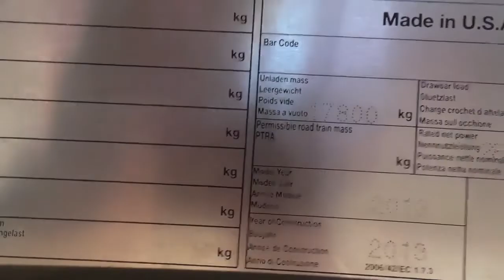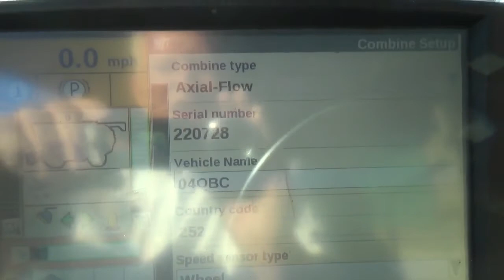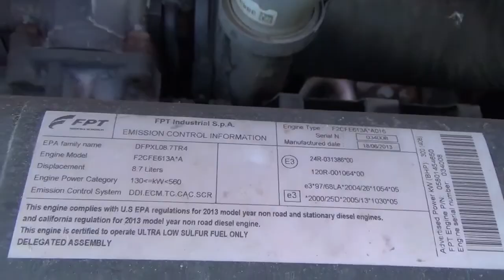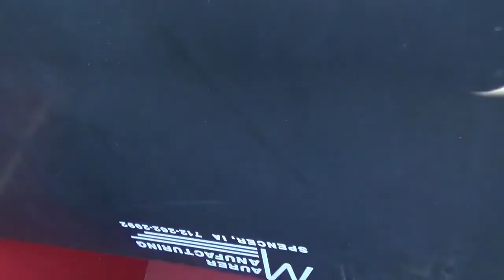2013 CASE IH 7230 For Sale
Case IH 7230 Combine

Serial: YDG220728, Year 2013, Hours Eng. 2743.68 Rotor 2088.16
Engine: FPT 531 ci (8.7L) 6-cyl Diesel, FTP 6-cylinder 24-valve, wastegate turbocharged Diesel liquid-cooled.
Eng. Gross 380 hp, Power Boost Power 440 hp
Luxury Cab with Red Leather, Instructor Seat, Air Seat, AM/FM Radio, Electric Adjust Ext Rearview Mirrors,
AFS Pro 700 Display and Two Beacons
Transmission Hydro with 4 Speed Trans
Lateral Header Tilt with Rock Trap, self-leveling sieve, Hyd. Single Point Hookups.
Maurer Manufacturing bin extension,
2 Small wire Concave in front and 2 Large wire in the Rear
Straw Chopper, Straw Spreader
Dual Front Drive Tires: 520/85 R42 at 70%, Rear Steering Tires: 540/65 R30 at 70%

Height to Top of Cab:   154 in.
Overall Length not counting Auger:  330 ft.
Wheel Base:    148 in.
Weight Est.     38,000 lbs.
Refer to Picture for More Specs